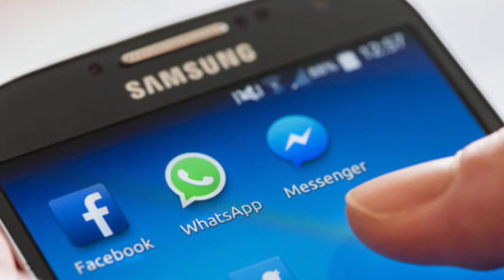50 Cent CONFIRMS MEETING Oprah Winfrey's ADOPTED Daughters At Diddy's Freakoffs| The Were VIP CLIENT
Today, we’re diving into a wild and sensational story that has taken the internet by storm! Grab your popcorn because we’re talking about none other than 50 Cent, Oprah Winfrey, and a shocking revelation about her adopted daughters. Yes, you heard that right! Allegedly, 50 Cent has dropped some bombshell claims that Oprah’s daughters were secret VIP clients at Diddy’s exclusive home parties! Let’s unpack this juicy tale!
Rumors have been swirling that rapper 50 Cent has made some explosive claims about Oprah Winfrey's adopted daughters and their alleged involvement with Diddy's exclusive home parties. This story has all the juicy details you could want - secret identities, VIP access, and even potential abuse of power.
First, let’s set the stage. 50 Cent, known for his bold personality and no-holds-barred social media presence, has a long history of feuds with various celebrities. Oprah Winfrey, on the other hand, is a cultural icon and a beacon of philanthropy. So, when these two worlds collide, you know it’s going to be explosive.
Reports suggest that he claimed they were attending private parties hosted by Diddy—yes, the Sean Combs himself. But what does this mean? Let’s break it down!
First, let’s talk about Diddy. Known for his lavish lifestyle, Diddy has hosted some of the most exclusive parties in Hollywood. From celebrity guests to high-profile events, his gatherings are the talk of the town. Now, throw in Oprah’s daughters—who are they, and why would they be involved?
Oprah Winfrey is one of the most powerful and influential women in the world. Throughout her illustrious career, she's been very private about her personal life. But one aspect that has been publicly known is that she has two adopted daughters -
Oprah has spoken fondly of adopting the girls and raising them out of the spotlight. By all accounts, they've lived relatively normal lives compared to the media frenzy surrounding their famous mother. Oprah has gone to great lengths to protect their privacy and shield them from the paparazzi. This secrecy adds fuel to the fire. Why would they be attending these secret parties? And what does it mean for their relationship with Oprah?
So, what exactly did 50 Cent say? In a recent Instagram post, he hinted at this alleged connection, using his trademark humor but also dropping serious implications. According to 50 Cent, he alleges that Oprah's adopted daughters were regularly in attendance at Diddy's notorious private parties, which were known to feature all sorts of debauchery and celebrity excess. 50 Cent claims that the girls had special access and privileges at these events, suggesting they may have been more than just casual guests.
50 Cent’s post read, 'I guess they’re VIPs now!' This not-so-subtle jab has led to speculation about what really happens at these A-list gatherings. It raises questions about celebrity culture, privacy, and the influence of powerful figures.
The rapper went on to imply that Oprah was potentially aware of her daughters' involvement, but turned a blind eye to it. He insinuated that Oprah's close relationship with Diddy, as well as her immense power and influence, may have allowed the girls to participate in these VIP parties without consequence. Of course, these are just allegations made by 50 Cent. Neither Oprah, her daughters, nor Diddy have publicly commented on or confirmed these claims. It's important to remember that this is all unverified information at this point. If 50 Cent's allegations are true, it would certainly cast a dark shadow over Oprah's carefully curated public image.